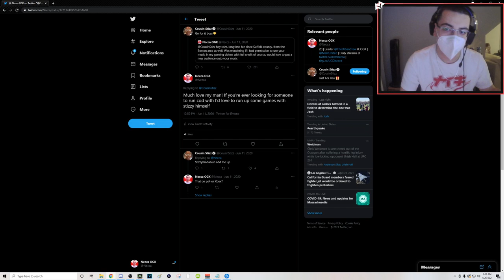I HIT A SICK 2 PIECE TRICKSHOT ON MW2! (Live IW4X Trickshotting Stream Highlights w/ 18 KILLCAMS!)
For today's video, we're playing some modded Call of Duty Modern Warfare 2 on the IW4X client with OGK and my viewers from my Twitch stream going for Search and Destroy trickshot final killcams and I hit a sick 2 piece trickshot with the custom gun from MW3 that was recently added to IW4X, the MSR. Hope everyone enjoys this video and has a great rest of their day!

I HIT AN INSANE 2 PIECE TRICKSHOT ON MW2 WITH THE CUSTOM MSR FROM MW3! (Live Modded Call of Duty Modern Warfare 2 IW4x Trickshotting Road To A Killcam Stream Highlights with 18 Insane Trickshot Final Killcams)